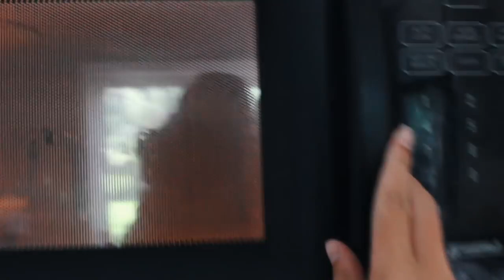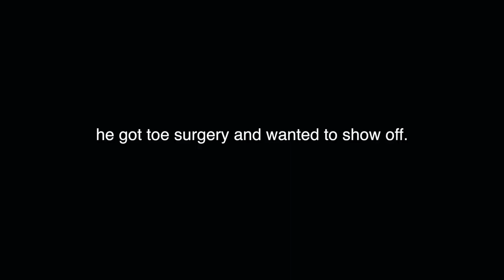Summer Morning Routine 2018- Charmo bikini- By Nicki Elise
❤Shop Charmo❤
▷▷Items mentioned in this video▷▷